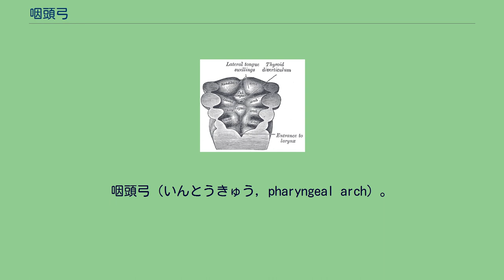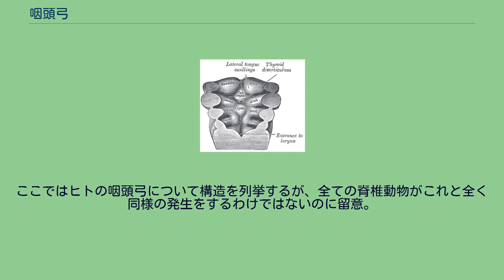咽頭弓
咽頭弓（いんとうきゅう, pharyngeal arch）。
内臓弓（ないぞうきゅう, visceral arch）とも呼ばれる。
広義には鰓弓（さいきゅう, branchial arch）とも呼ばれるが、鰓に分化することを前提に定義された"鰓弓"という言葉に対して、少なくとも現生の動物で第1咽頭弓が鰓へと発生する動物はいないため、第1咽頭弓や第2咽頭弓を鰓弓と同義とせず、第3咽頭弓を第1鰓弓とすることもあるので注意が必要。
また鰓弓という名称は魚の成体の鰓骨格に対しても用いられることがあるので、これとの混同にも注意すべきである。
脊椎動物の発生において咽頭部に生じる、支柱状に突出した形態物であり、頭部や頸部における非常に多様な構造へと分化する。
脊椎動物に特徴的な頭部構造の形成では、その大部分を咽頭弓の発生が担っていると言っても過言ではない。
外側は外胚葉上皮、内側は内胚葉上皮に覆われており、内部は神経堤細胞と中胚葉の間葉が満たしている。
頭部神経堤細胞が背側から腹側へと遊走するのに伴って各々の弓が伸長する。
脊椎動物の胚発生において神経管が完成するに伴い、背側より神経堤細胞が遊走し始める。
腹側へと移動する頭部神経堤細胞は分節的に複数のストリームに分かれ、頭部中胚葉を同時に引き込んで、将来の咽頭にあたる領域において複数の独立した咽頭弓を形成する。
発生が進むと各咽頭弓は伸長し、最終的には腹側で左右1対ずつの弓が合一して籠状の咽頭を形成する。
各咽頭弓の間にはスリットが残るが、これを咽頭裂と呼び、将来の鰓裂になる。
陸上生活を行う多くの四肢動物では各弓の間は当然スリットとしては残らず、咽頭の内外で溝状の構造として残る。
外胚葉上皮が溝状にくぼんだ構造は特に咽頭溝と呼ばれる。
ちなみに各咽頭弓の間で、咽頭内胚葉上皮が体の外側へ向かって嚢状に膨出した構造を咽頭嚢と呼び、各咽頭嚢もまたそれぞれ特徴的な構造物へと発生する。
咽頭弓のうち、第1咽頭弓は顎骨弓とも呼ばれ、顎口類では顎をつくっている。
咽頭弓とその代表的な派生物の発生様式の多くは、基本的なボディプランとして脊椎動物の各系統で保存的である。
なので系統に沿ってその進化的な機序を追うことができるが、無論あらゆる派生物が系統間で同様の構造として認識されるわけではない（例えば、サメの上顎を構成する口蓋方形軟骨は、哺乳類では槌骨や砧骨に変形している。顎口類の第1咽頭弓は顎の構造をつくるが、そもそも顎を持たない円口類では全く別の構造をつくる。などなど）。
ここではヒトの咽頭弓について構造を列挙するが、全ての脊椎動物がこれと全く同様の発生をするわけではないのに留意。
ヒトの場合、咽頭弓は全部で6つあるが、第5咽頭弓は往々にしてほぼ欠如しているか痕跡的であり、軟骨などの構造物も発生しない。
従って、ここでは1, 2, 3, 4, 6番目のみ記述する。